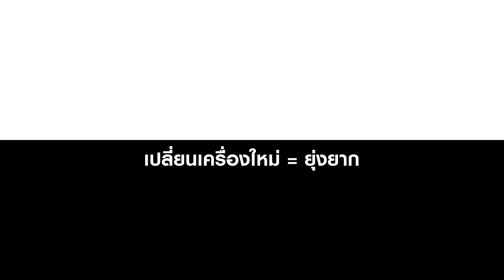Galaxy Z Fold3 5G | ย้ายเครื่อง ก็ย้ายข้อมูลได้ง่ายผ่าน Samsung Smart Switch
ย้ายข้อมูลจากสมาร์ทโฟนเครื่องเก่ามา Galaxy Z Fold3 5G หรือ Galaxy Z Flip3 5G ได้ง่ายและปลอดภัย ผ่าน Samsung Smart Switch
เรียนรู้การใช้งาน และ วิธีการโอนถ่ายข้อมูลได้ที่นี่เลย